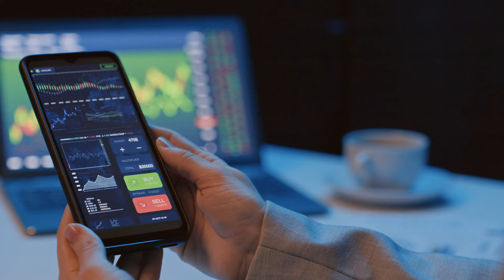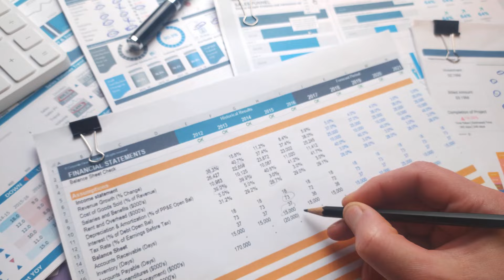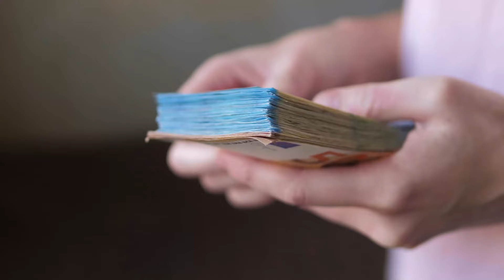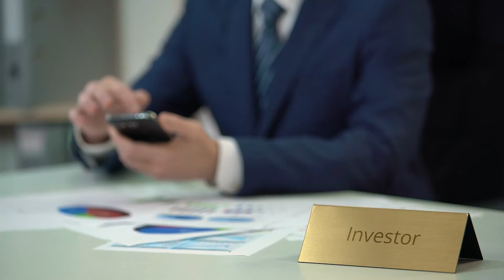5 Trucos para Ahorrar MÁS sin Vivir como un Monje Tibetano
▷ 00:00 5 trucos para ahorrar MÁS

▷ 00:54 Controla tus ingresos - gastos

▷ 02:01 Reduce gastos innecesarios

▷ 05:05 Vigila las compras compulsivas

▷ 08:37 Págate a ti mismo el primero

▷ 11:07 Invierte de forma inteligente